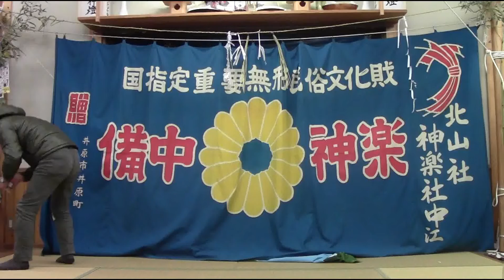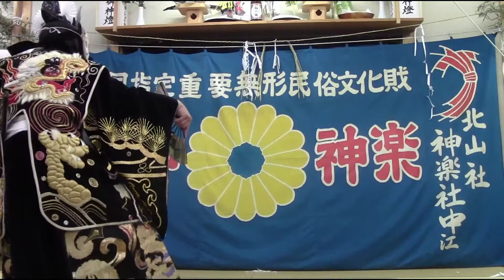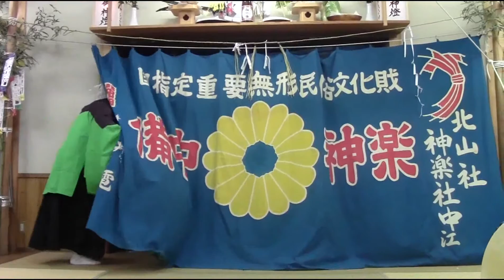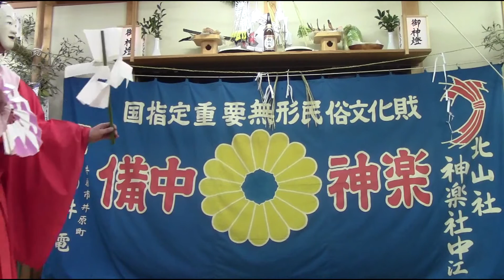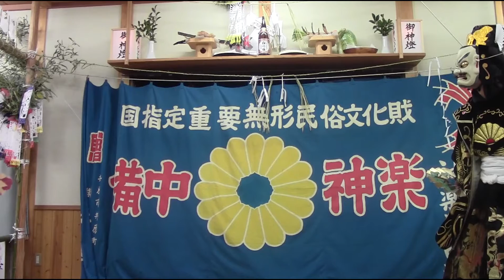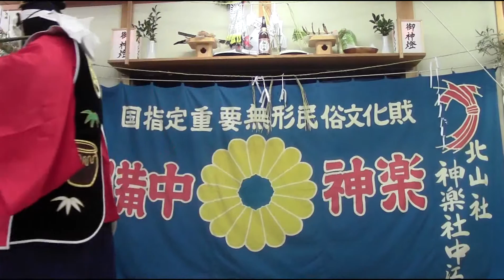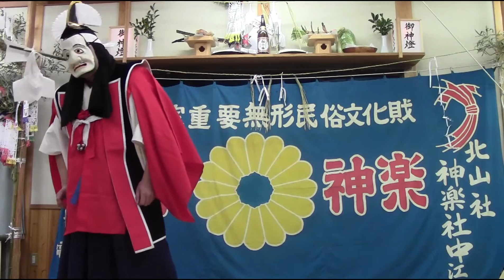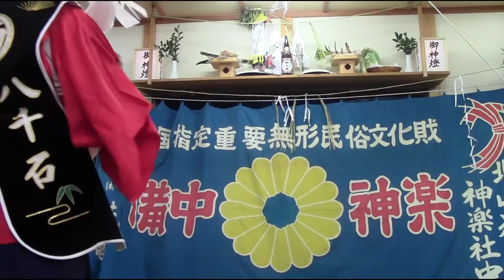備中神楽 祇園 北山社 2014/12/14